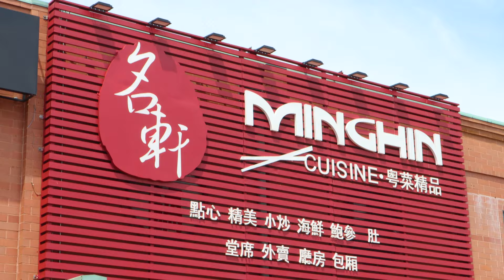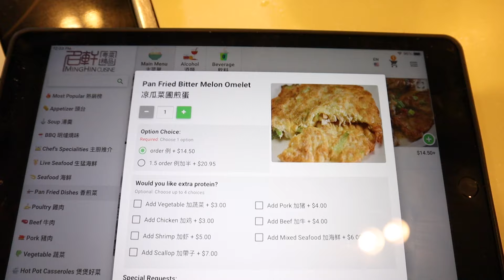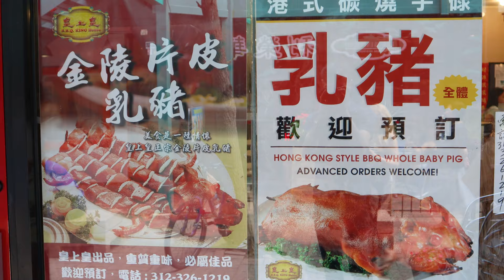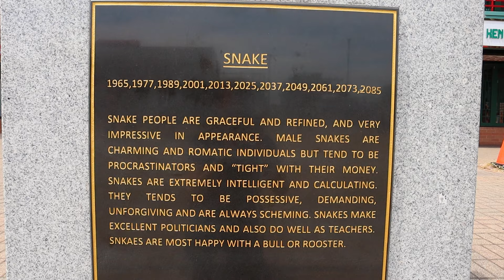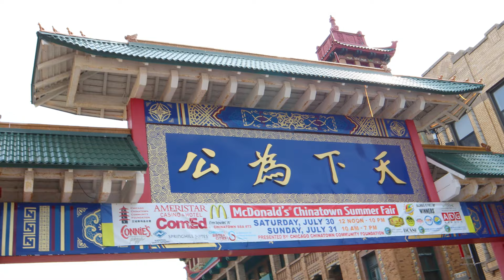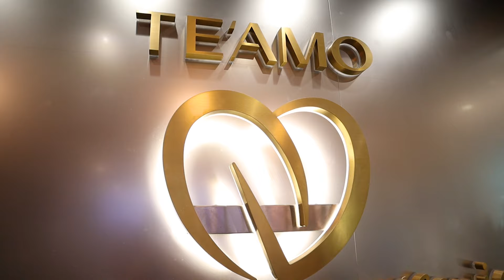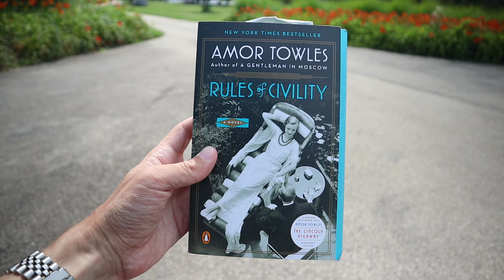Exploring and Eating in Chinatown, Chicago. Amazing Food and Attractions!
I spend a day exploring and eating in Chicago’s Chinatown. I first have coffee and a donut at From Here On Food Hall at the Old Post Office. Then I walk to Chinatown. Next, I have lunch at one of the most popular restaurants in the neighborhood, MingHin Cuisine. After that, I walk around and see some of the sites including the Chinatown Square Zodiac statues. Then I visit Chiu Quon Bakery & Dim Sum to purchase egg tarts and a moon cake. Then I get a drink at Te'amo Boba Bar. Finally, I walk around the beautiful Ping Tom Memorial Park.